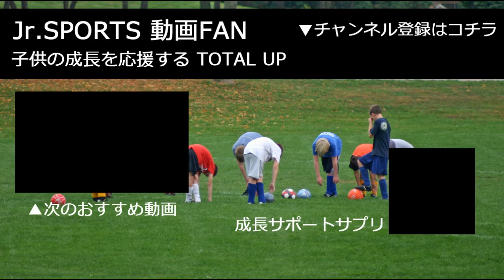フジパンCUP第41回関東少年サッカー大会 川崎フロンターレ×山梨SSS 前半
20170820 栃木県那須塩原市 青木サッカー場で開催された、フジパンCUP 第41回関東少年サッカー大会、川崎フロンターレU-12 × 山梨サッカースポーツ少年団 前半戦。